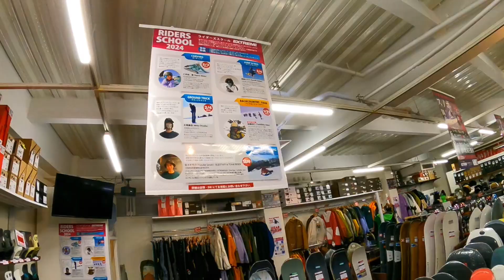【告知】今シーズンからEXTREME RIDERSイベント開催いたします！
今シーズンより『エクストリームライダーズスクール』開催決定！

★カービング・グラトリ・パーク・ビギナー・バックカントリーetc...
EXTREMEライダーにお任せください！！

【日程】
★2024.2.3 カオルニイダカービングレッスンin宮城蔵王えぼしスキー場
講師：仁井田薫（YONEXライダー）
★2024.2.4 ジャンプ・ジブレッスンinスプリングバレー仙台泉スキー場
講師：西条カズキ（Northwave・DRAKEライダー）
★2024.2.4 グラトリレッスンinスプリングバレー仙台泉スキー場
講師：MIKA（Krispinoffcialライダー）
★ビギナー・カービングレッスン（随時受付）
講師：佐々木悠介（OGASAKAライダー）